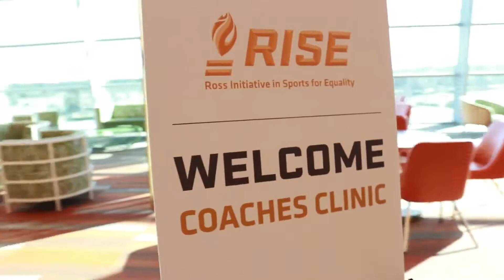The Ross Initiative in Sports for Equality- Micah Kurtz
Florida coaches discuss the importance of coaches using their position to positively impact their athletes and promote equality.